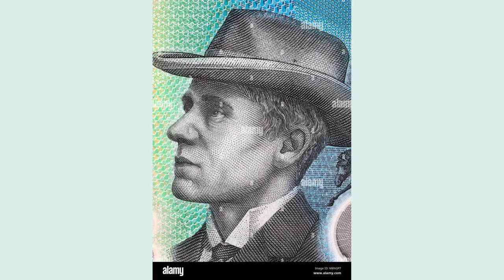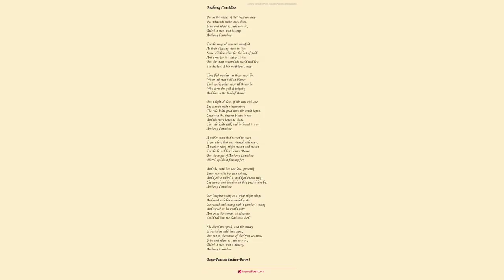Anthony Considine by Banjo Paterson Andrew - Poem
Anthony Considine by Banjo Paterson (Andrew Barton)

Out in the wastes of the West countrie,

Out where the white stars shine,

Grim and silent as such men be,

Rideth a man with history,

Anthony Considine.

For the ways of men are manifold

As their differing views in life;

Some sell themselves for the lust of gold,

And some for the lust of strife:

But this man counted the world well lost

For the love of his neighbour's wife.

They fled together, as those must flee

Whom all men hold in blame;

Each to the other must all things be

Who cross the gulf of iniquity

And live in the land of shame.

But a light-o'-love, if she sins with one,

She sinneth with ninety-nine:

The rule holds good since the world begun,

Since ever the streams began to run

And the stars began to shine.

The rule holds still, and he found it true,

Anthony Considine.

A nobler spirit had turned in scorn

From a love that was stained with mire;

A weaker being might mourn and mourn

For the loss of his Heart's Desire:

But the anger of Anthony Considine

Blazed up like a flaming fire.

And she, with her new love, presently

Came past with her eyes ashine;

And God so willed it, and God knows why,

She turned and laughed as they passed him by,

Anthony Considine.

Her laughter stung as a whip might sting;

And mad with his wounded pride

He turned and sprang with a panther's spring

And struck at his rival's side:

And only the woman, shuddering,

Could tell how the dead man died!

She dared not speak, and the misery

Is buried in auld lang syne,

But out on the wastes of the West countrie,

Rideth a man with a history,

Anthony Considine.